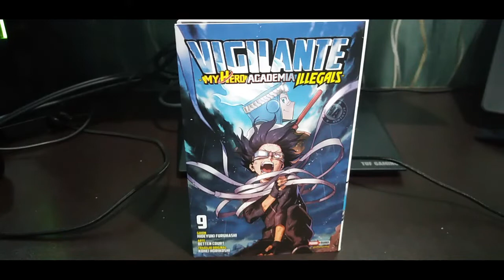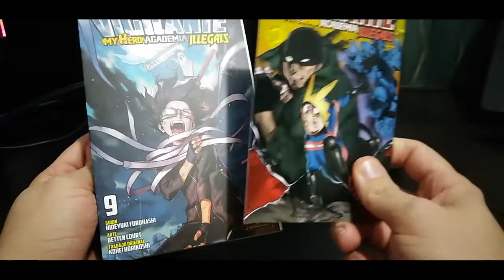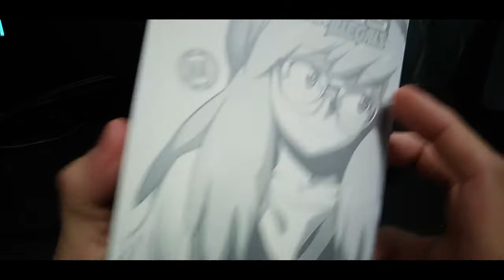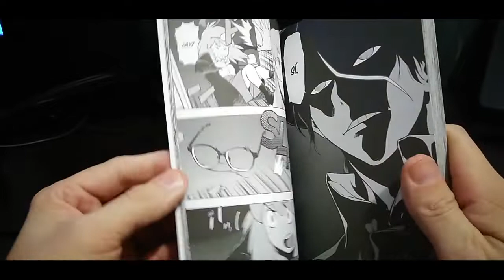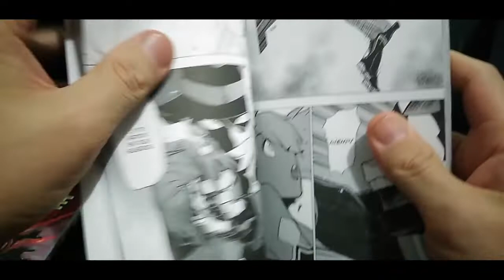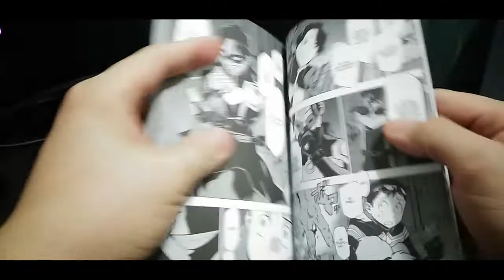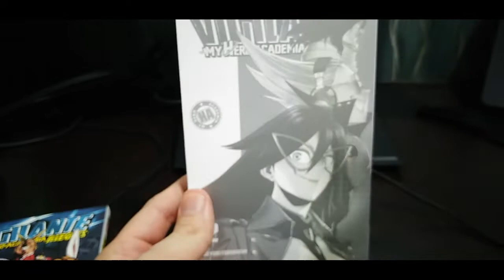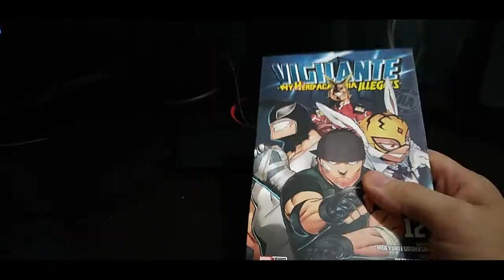Vigilantes del # 9 a 12/ Panini Manga Mx.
Spin Off y Precuela de My hero academia